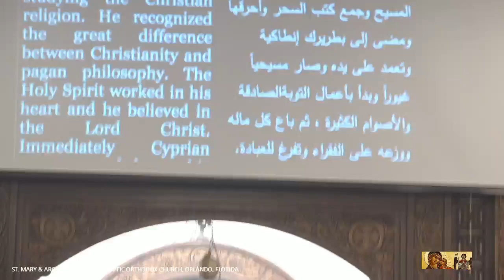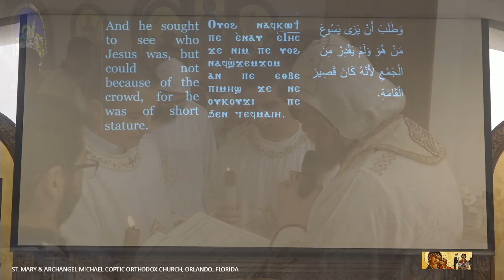Fr. Maurice Ibrahim Ordination - Oct 1 2017